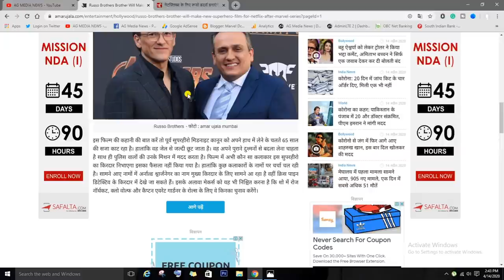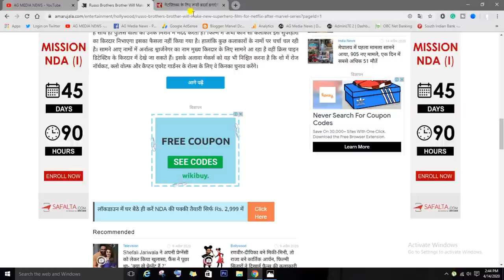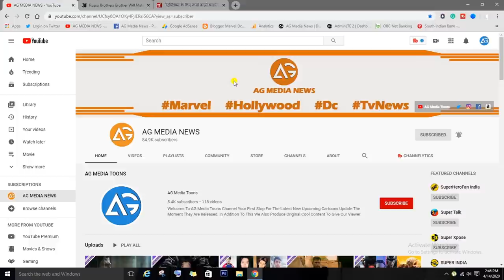Avenger Endgame Russo Brothers Directed Making New Superhero Movie AG Media News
1 LIKE = More Motivation!

**Amazon User**
Thumbnail Editor: adobe photoshop cs6
Audio Editor: adobe premiere pro cs6
Video Editor: adobe after effects cs6

**Channel Description **